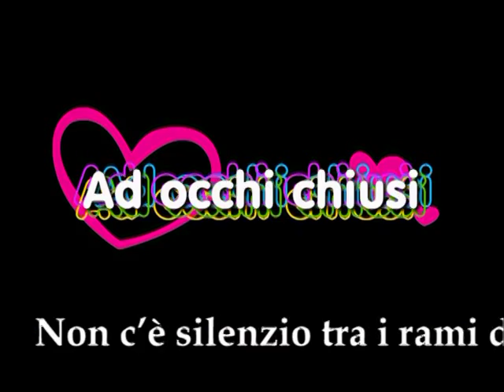Ad occhi chiusi - Testo di Bruno Mancini - Musica e canto di Valentina Gavrish con sigla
Video di carattere artistico, con contenuti d'interesse sociali e con presentazioni di personalità del mondo culturale. Video ufficiali degli eventi, delle informazioni e delle notizie proposti dall'Associazione culturale "Da Ischia L'Arte - DILA" Ischia Ad occhi chiusi - Testo di Bruno Mancini - Musica e canto di Valentina Gavrish